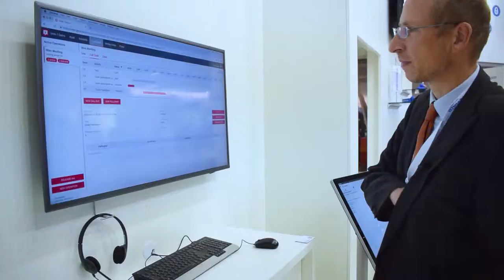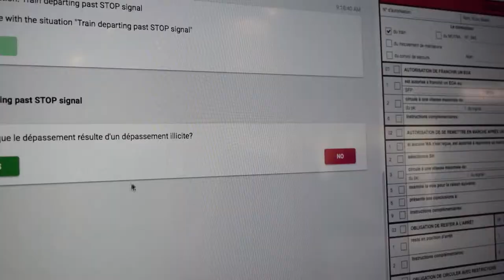InnoTrans 2018 - bearer-independent communication. (Frequentis vlog)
At this year´s show, Markus Myslivec discussed a bearer-independence milestone on the path to FRMCS.